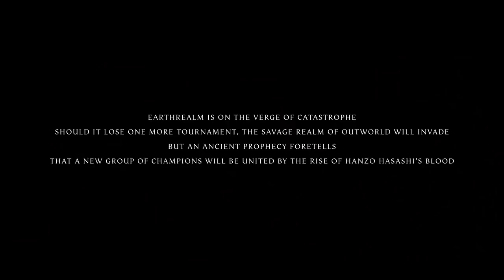Mortal Kombat 2021 Film Explained in Hindi Urdu Mortal Kombat Reboot Summarized हिन्दी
Bollywood silver screen ,Bollywood silver screen,Hollywood movies explained in hindi and Urdu,Movies explained,Movie explained in hindi/urdu,Hindi/urdu movie explanation,Hollywood movie explanation in hindi and urdu

The explanations loop,Movie explained,Movie explained in hindi,Series recap,Hollywood movies explained in hindi,Hollywood movies story in hindi,Indian movies explained,Web series explained,

Explained in Hindi,movie explained in hindi,hindi urdu ,movie explained in urdu hindi,zombie movie i